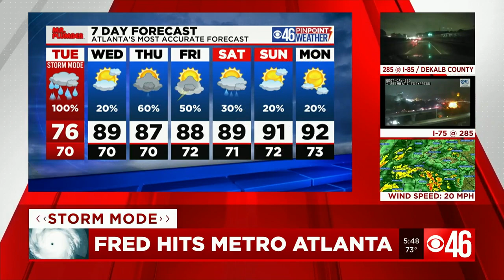Fred bears down on Metro Atlanta